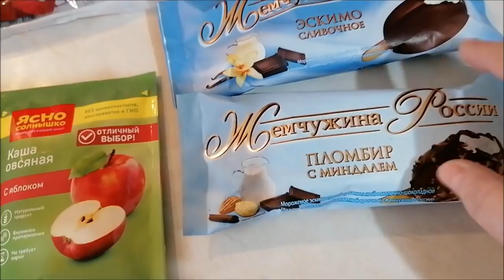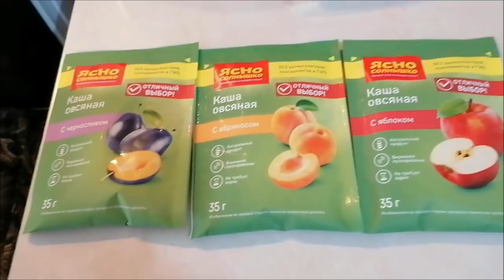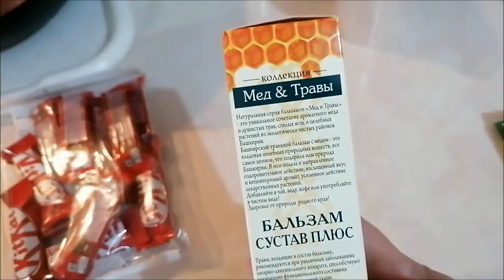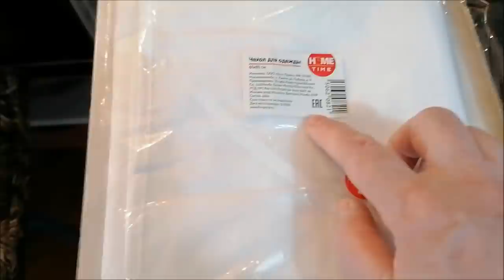Готовим зеленый борщ/ Капризы погоды/ Иду за Настей, покупки, влог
Готовим зеленый борщ, суббота с Настей, гроза в марте, покупки, влог.